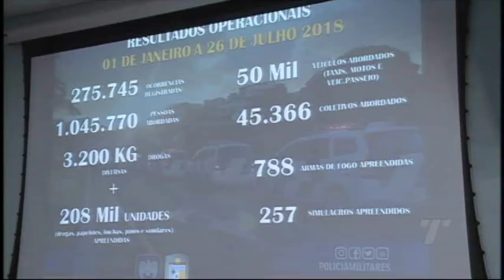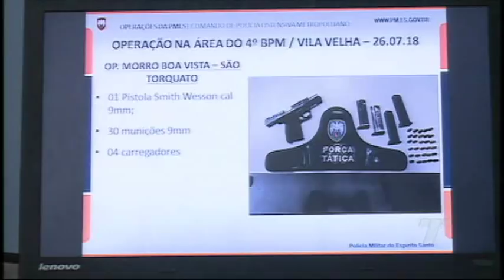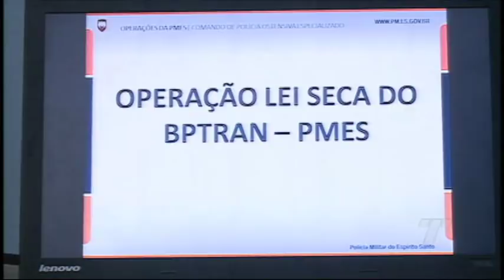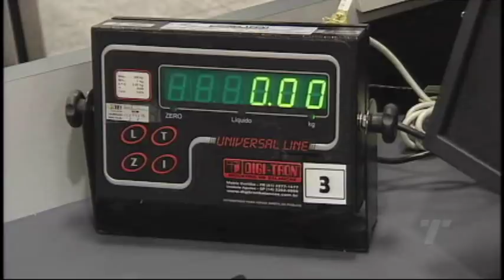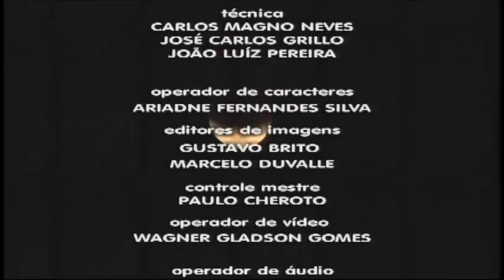TN 2ª Edição 27 07 2018